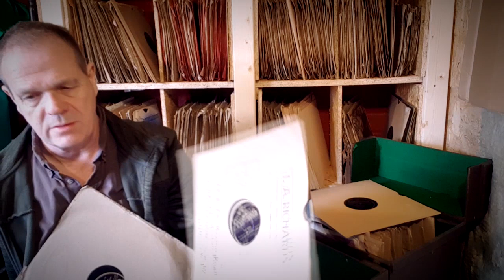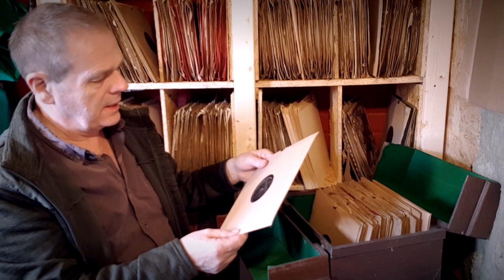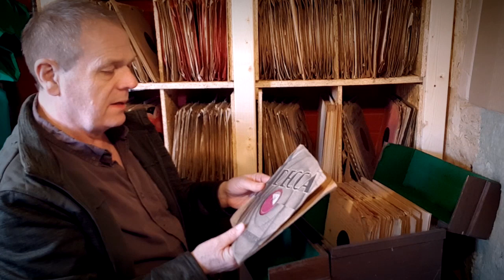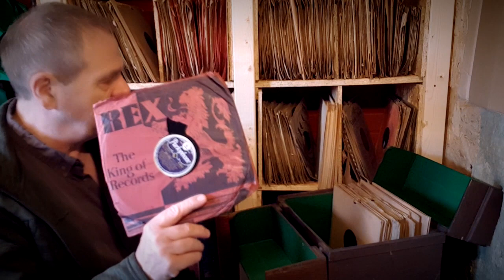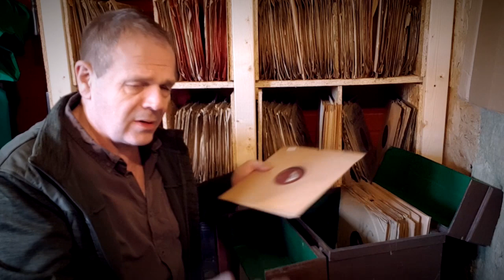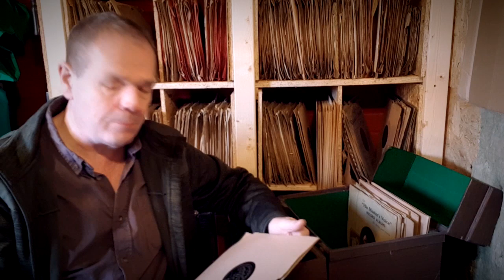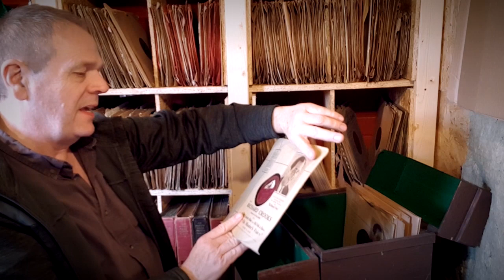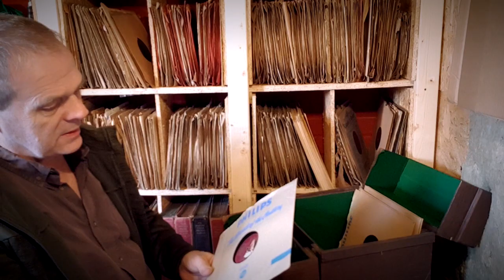Wooden box Of Amazing Discoveries... 78rpm Shellac Records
A long video aimed at those who enjoy watching new 78s being discovered...
New Recording also being uploading too...  ;)